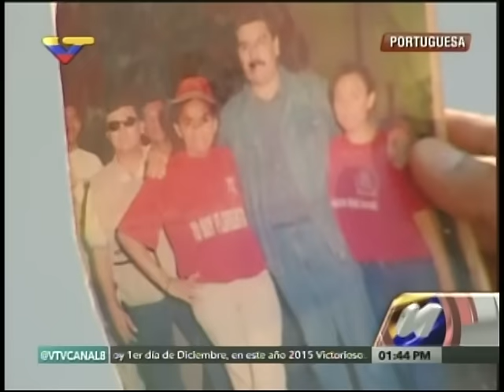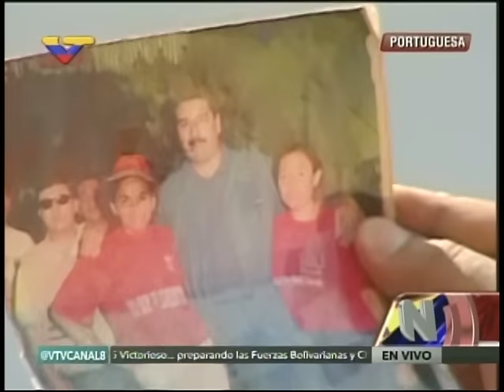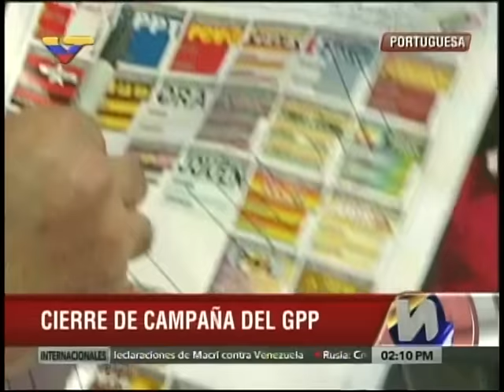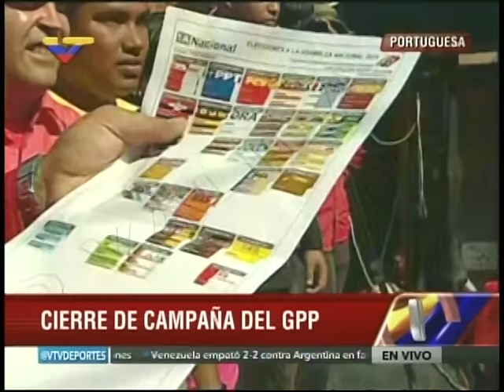Nicolás Maduro en cierre de campaña desde Acarigua (Portuguesa), 1 diciembre 2015